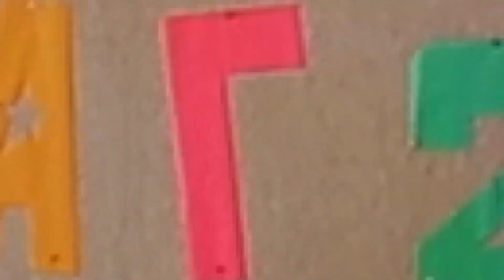ХОТОН БҮЖИГ /KHOTON BUJIG/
"БИДНИЙ АВЬЯАС - 2022" урлагийн наадмын дэд байрын шагналт 7а ангийн бүжигчид